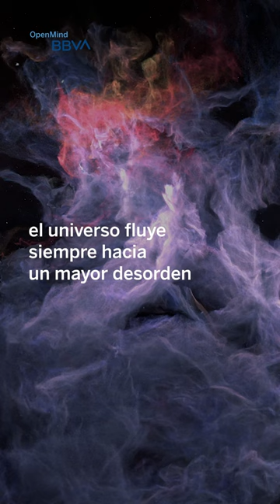Ilya Prigogine, el hombre que puso orden en el caos | OM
🤔 El químico ruso-belga Ilya Prigogine desarrolló la teoría de las estructuras disipativas y recibió un premio Nobel por ello. ¿En qué consiste esta teoría?